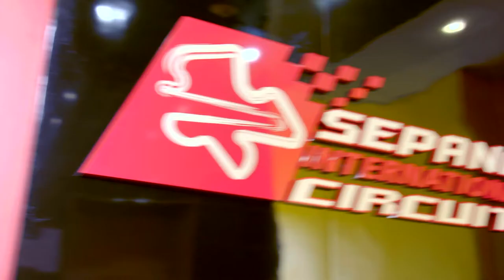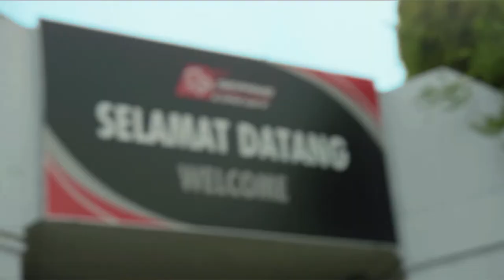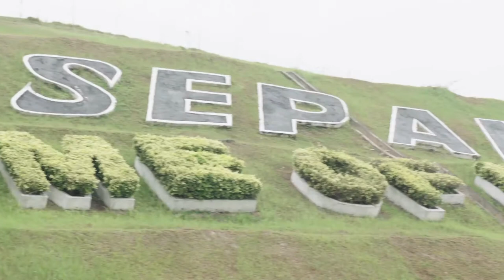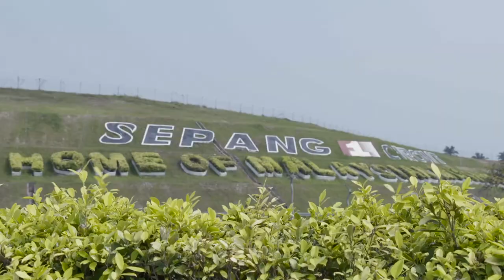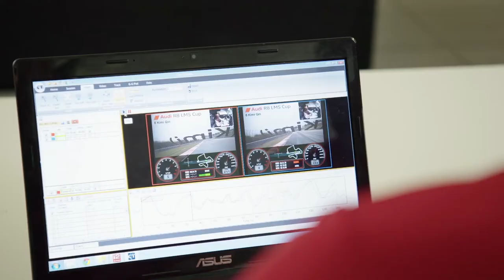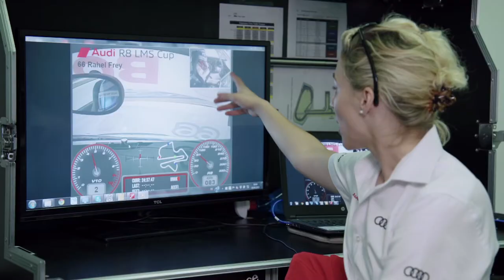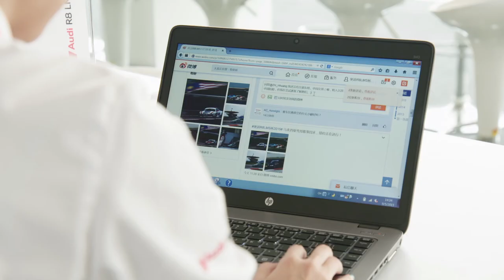2015 Audi R8 LMS Sepang Race Weekend Highlights Show